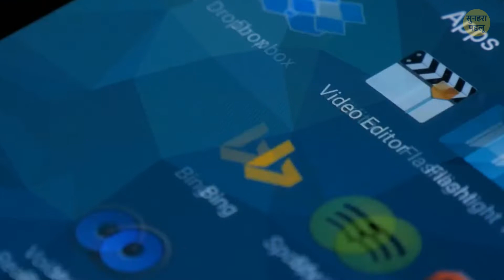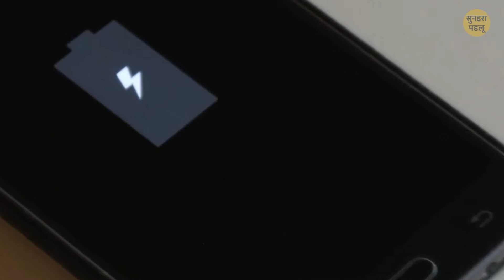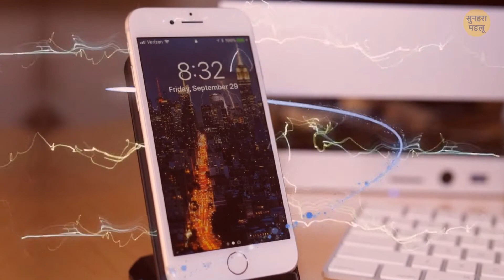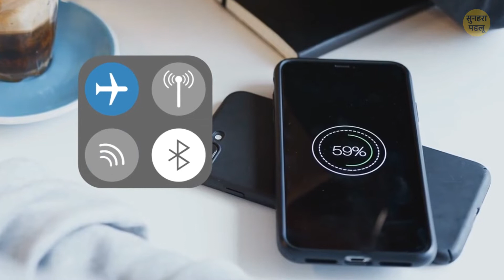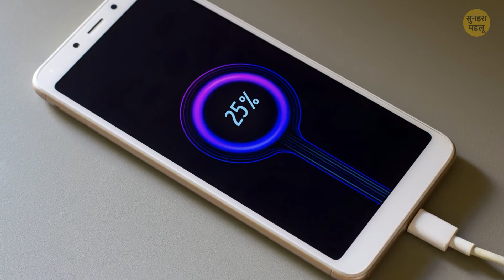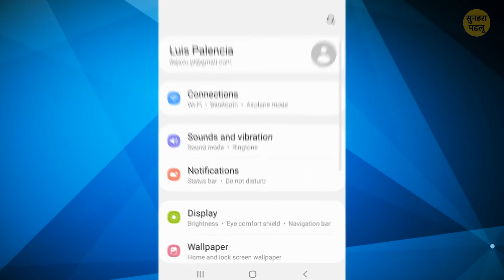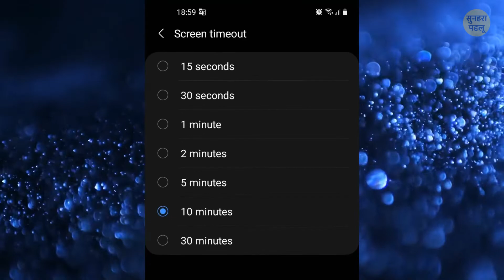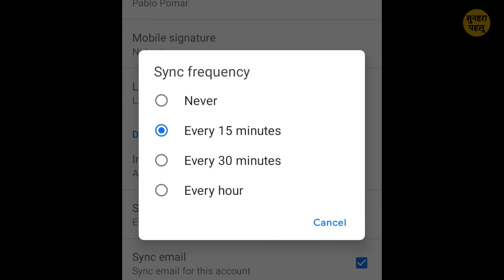बैटरी कम होने पर बैटरी लाइफ बचाने की आसान ट्रिक्स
आपके फोन की बैटरी तेजी से खर्च हो रही है, लेकिन आपको इसे देर तक चलाना है! आप सभी ऐप्स को बंद करने लगते हैं, लेकिन ठहरिए! ऐप्स को बंद करने से iPhone या Android की बैटरी बचती नहीं है बल्कि, यह तेजी से खर्च होती है! जरूरत पड़ने पर लंबी बैटरी लाइफ के लिए यहां कुछ आसान ट्रिक्स दी गई हैं!

एनिमेशन को Bright Side ने बनाया है।
एनीमेशन सुनहरा पहलू ने बनाया है।